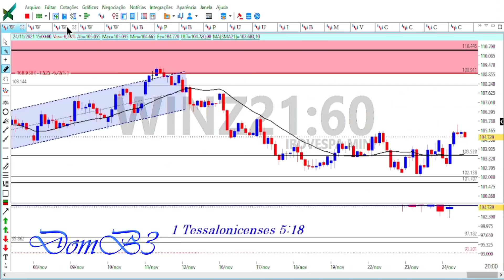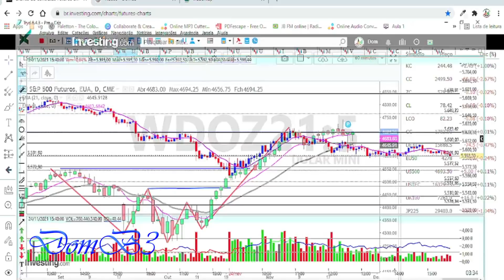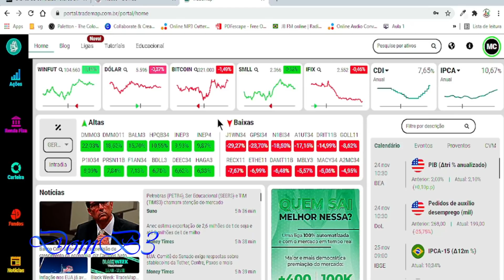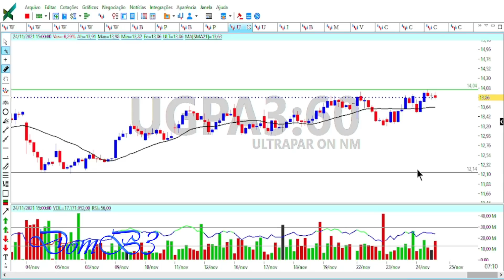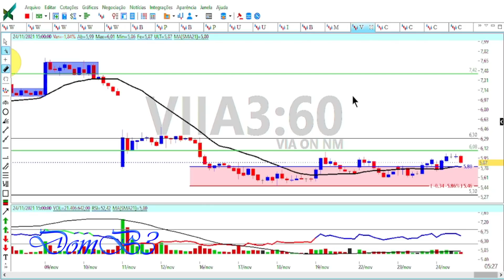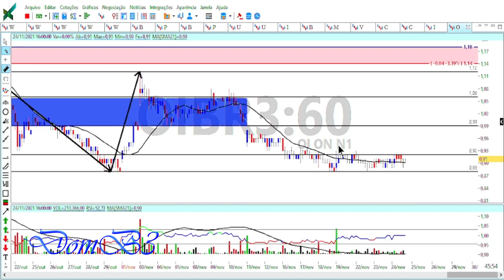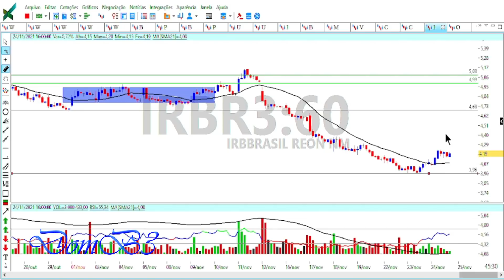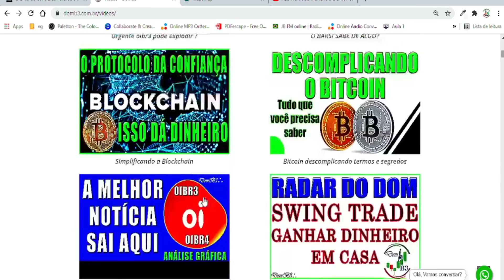FECHAMENTO DE MERCADO DOMB3 É HORA DE COMPRAR IRBR3 BIDI11 E VIIA3?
FECHAMENTO DE MERCADO DOMB3 É HORA DE COMPRAR IRBR3 BIDI11 E VIIA3? IRBR3 BIDI11 VIIA3 Acesse Segurando a escada do saber!

★★★★★  Mentoria? ★★★★★